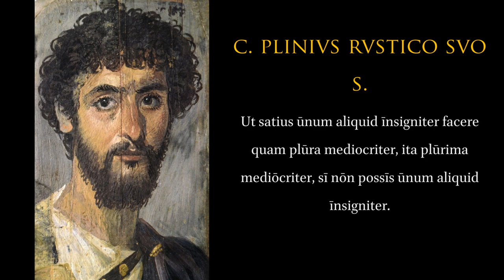Pliny to Rusticus on his Literary Pursuits